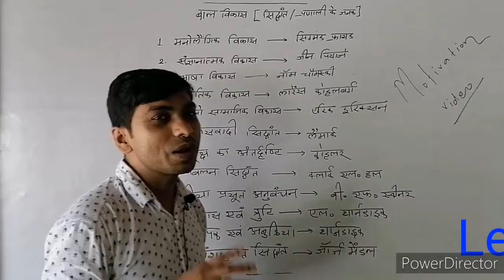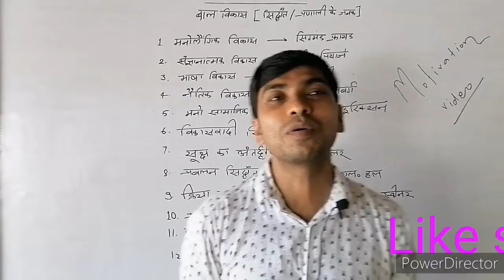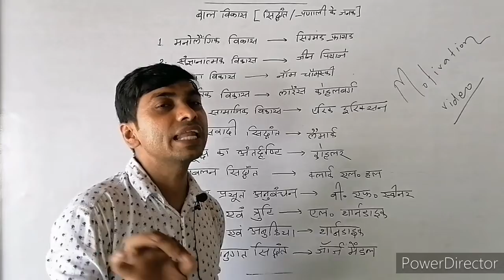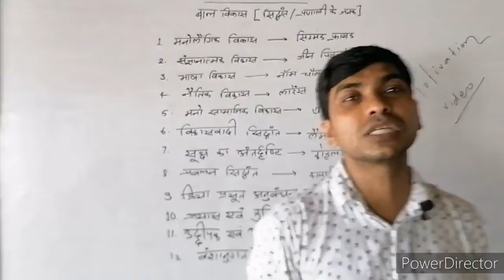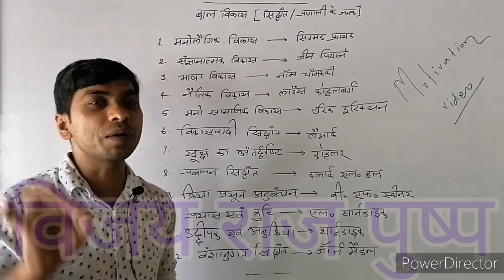आगे को लेकर चिंतित हैं